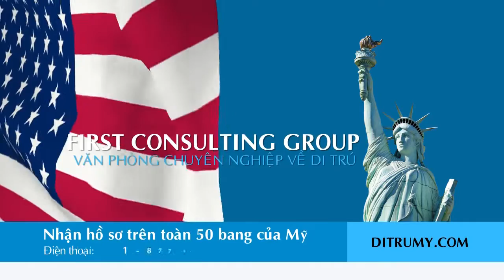Xin Visa Du Lịch - Điều Kiện Xin Visa Du Lịch Mỹ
Khi bạn xin Visa Du Lịch Mỹ, Lãnh Sự Quán thường thông qua các yếu tố sau để quyết định bạn có  được cấp Visa Du Lịch Mỹ hay không?
- Mục đích xin Visa Du Lịch Mỹ
- Khả năng về tài chính
- Sự ràng buộc tại Việt Nam để người xin đi Du Lịch Mỹ sẽ quay về khi thời gian Du lịch hết hạn.